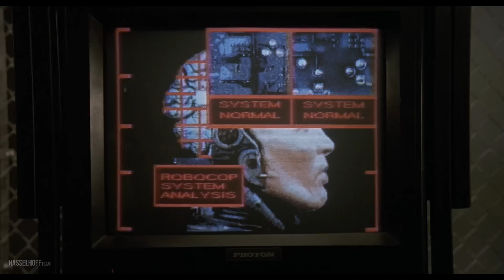What OCP did to Alex Murphy’s body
You can’t put a man into a machine and then complain that he still makes humane decisions. Alex Murphy is a star graduate, a devout catholic, and a caring father. All reports say he has a great sense of duty. He was the first and the most successful candidate in the Robocop program. In this movie review we will analyze the details of the transformation of the main character of the fantastic action movie "RoboCop" 1987 and «RoboCop» 2014.